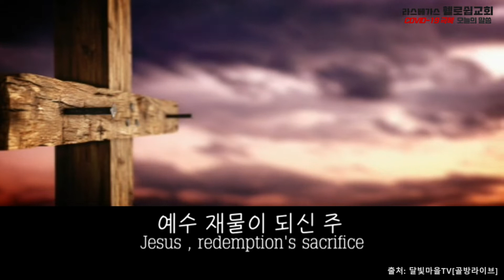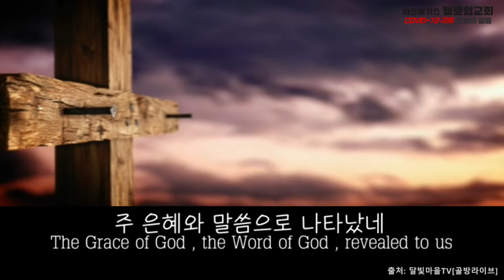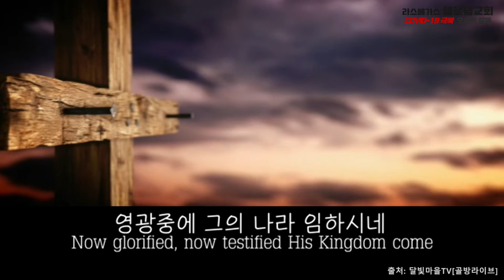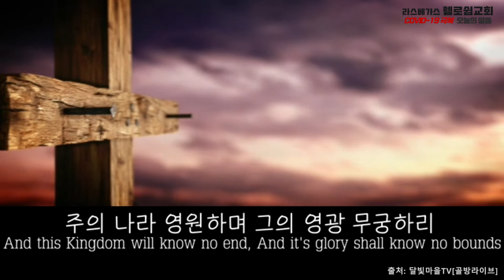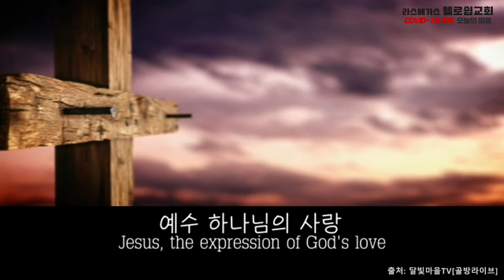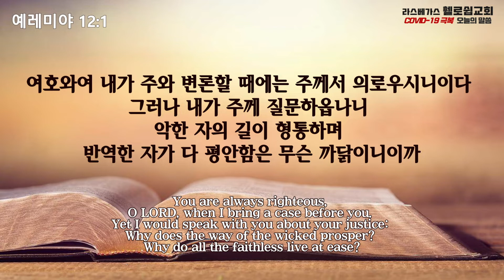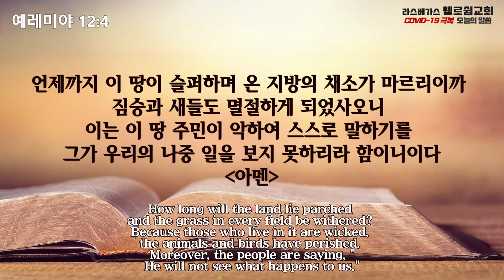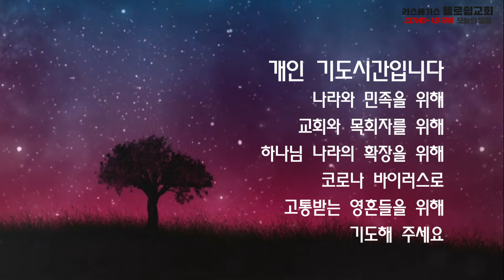2021년 2월 16일(화) 라스베가스 휄로쉽교회 (오늘의말씀:김태상 목사)